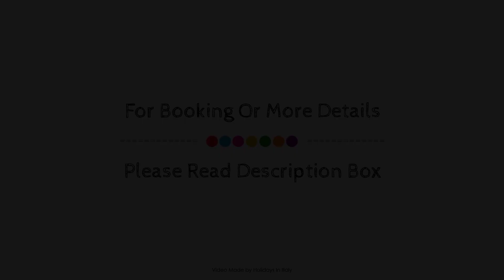Agriturismo Terra dei Sassi, Matera, Italy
About Property:
Agriturismo Terra dei Sassi is conveniently located in the popular Matera area. Both business travelers and tourists can enjoy the hotel's facilities and services. Facilities like free Wi-Fi in all rooms, Wi-Fi in public areas, car park, airport transfer, meeting facilities are readily available for you to enjoy. All rooms are designed and decorated to make guests feel right at home, and some rooms come with air conditioning, heating, television, refrigerator, toiletries. Take a break from a long day and make use of garden, karaoke. Convenience and comfort makes Agriturismo Terra dei Sassi the perfect choice for your stay in Matera.
Searching For
1. Agriturismo Terra dei Sassi - Matera
2. Agriturismo Terra dei Sassi - Matera Virtual Tour
3. Agriturismo Terra dei Sassi - Matera Rooms
4. Agriturismo Terra dei Sassi - Matera Amenities
5. Agriturismo Terra dei Sassi - Matera Videos
6. Agriturismo Terra dei Sassi - Matera Offers
7. Agriturismo Terra dei Sassi - Matera Deals
Audio Credit:
Track Title: Blank Slate
Artist: VYEN